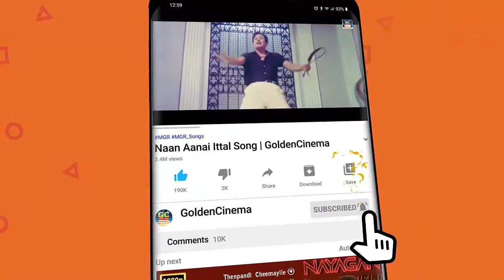எம்.ஜி.ஆர் -ன் 20 சிறந்த பாடல்கள் | MGR TOP 20 Songs | MGR Hits | MGR MegaHit Songs | HD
Movies
ShortFilms
Special Programs
Events
Movie News